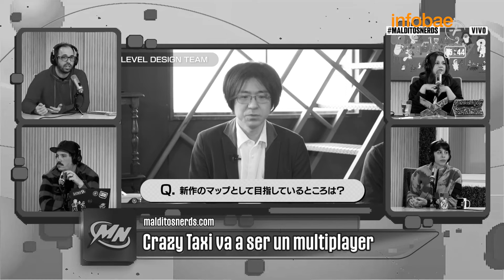Crazy Taxi volvería como un título multijugador masivo | Por Malditos Nerds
💥¡Novedades sobre el reboot de Crazy Taxi!

👉Kenji Kanno, el productor que dirigió el juego original de Crazy Taxi, reveló que el reboot de este querido título podría convertirse en un multijugador masivo de conducción.